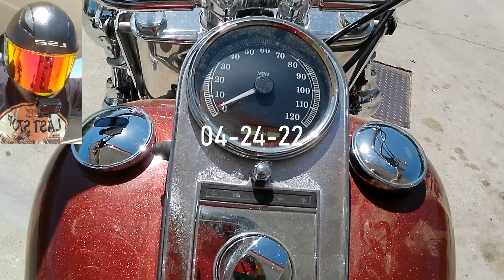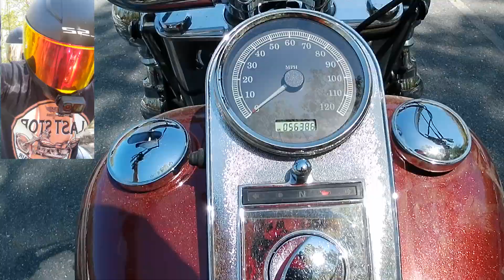Riding out to Hanging Rock North Carolina MOTOVLOG 4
Thanks again for watching! It will really help me out.